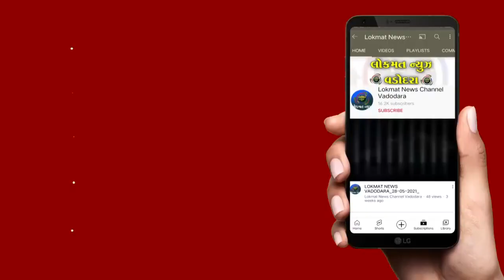તરસાલી હાઇવે પાસે પાર્ક કરેલ ટ્રેલરની પાછળ કાર ઘૂસી જતાં એક જ પરિવારના પાંચ સભ્યોનુ મૃત્યુ